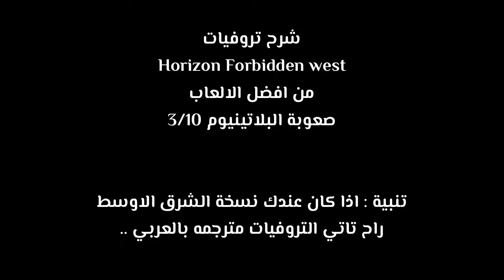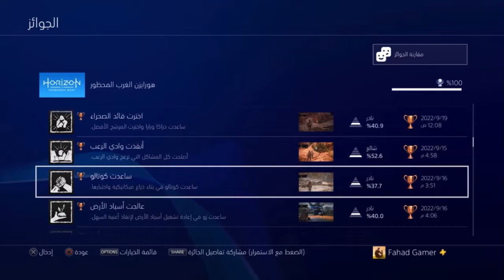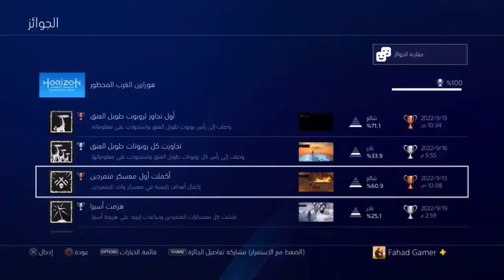بلاتينيوم | شرح تروفيات Horizon Forbidden West